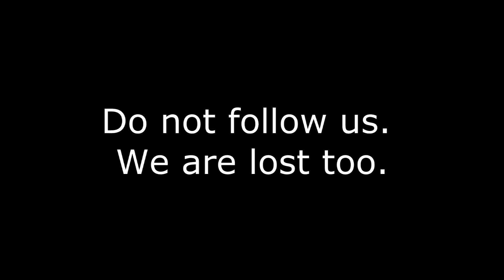Do not follow us.